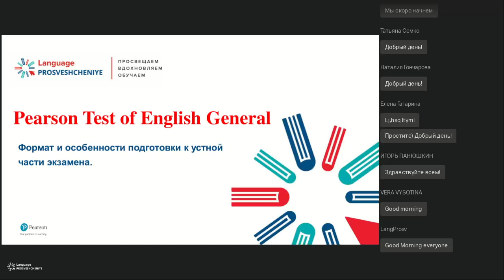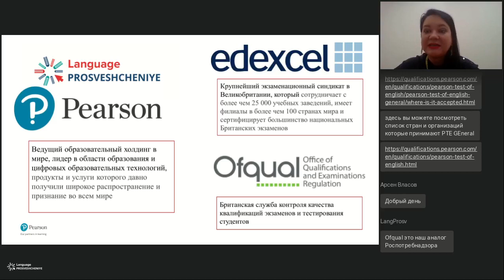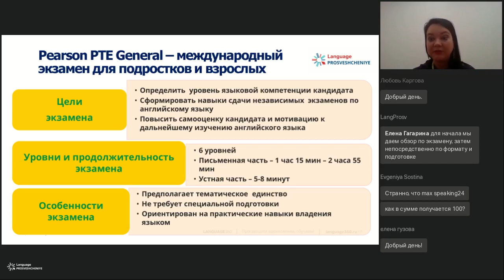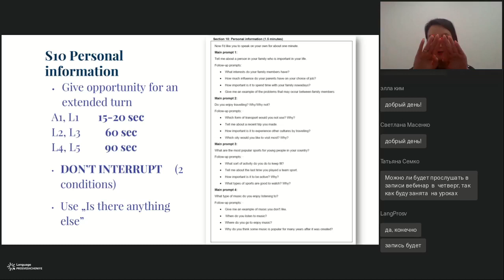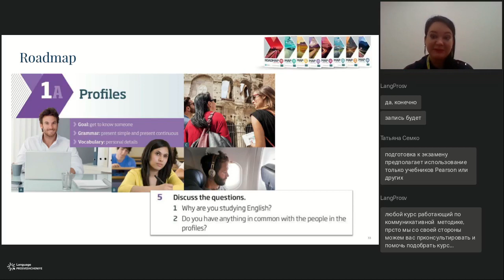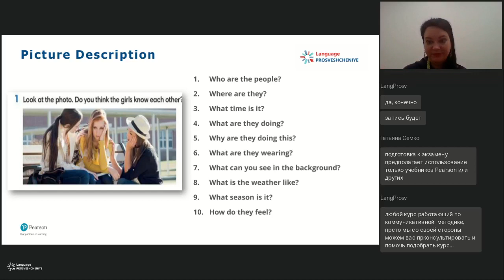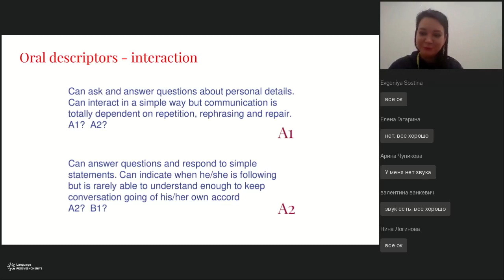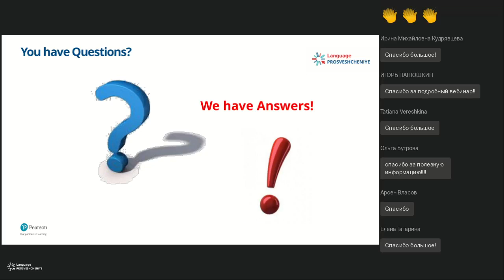Pearson Test of English General. Формат и особенности подготовки к устной части экзамена